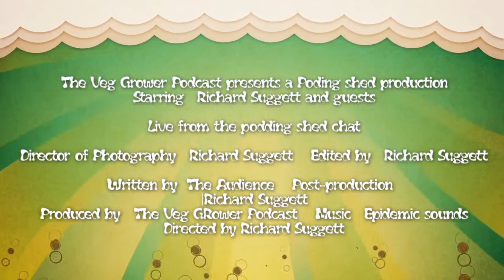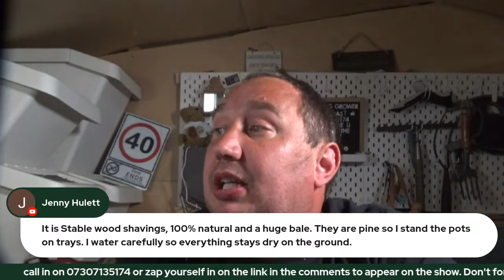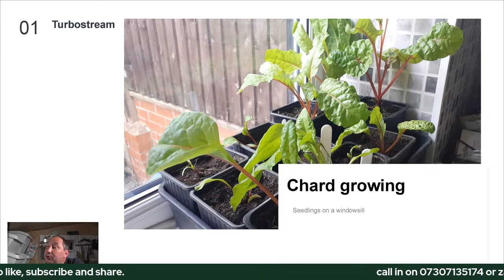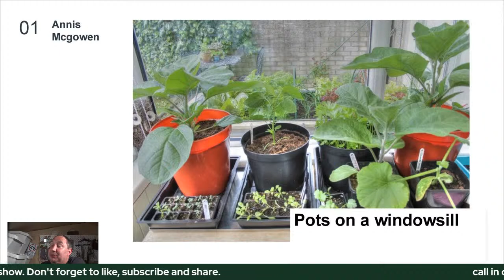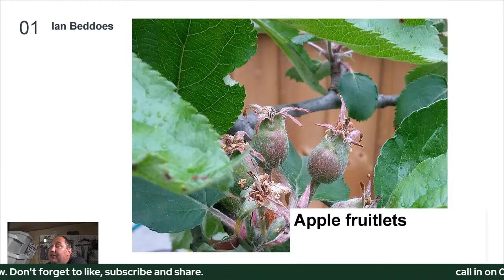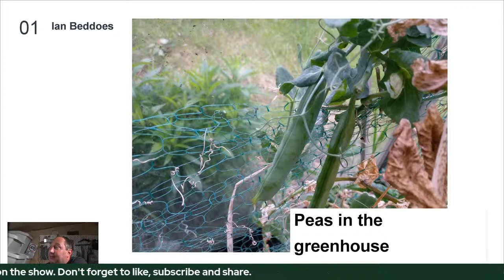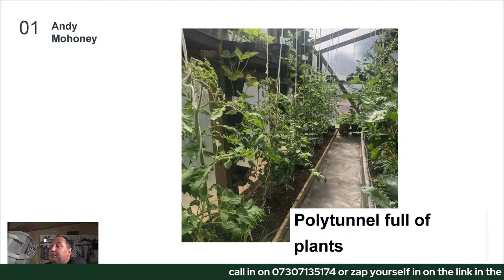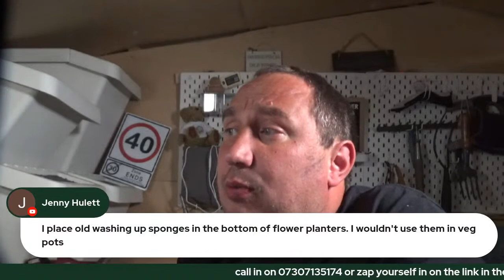Crops in pots. live chat. 29.5.2022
Join us for our weekly live gardening chat.
This week tell us about what crops you grow in pots.